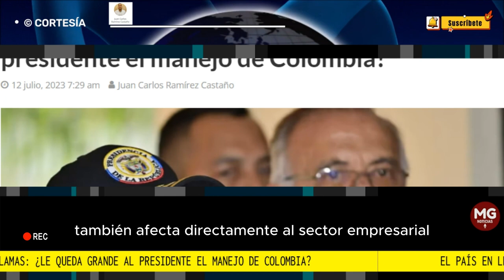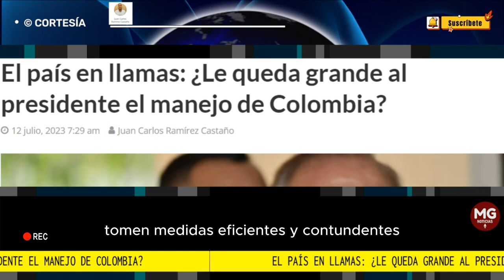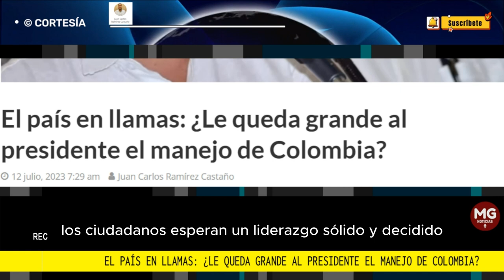EL PAÍS EN LLAMAS: ¿LE QUEDA GRANDE AL PRESIDENTE EL MANEJO DE COLOMBIA? 🔴 Juan Carlos Ramírez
Colombia necesita urgentemente un gobierno comprometido en abordar y superar estos desafíos, restableciendo la paz y la confianza en el país.
columna JUAN CARLOS RAMÍREZ